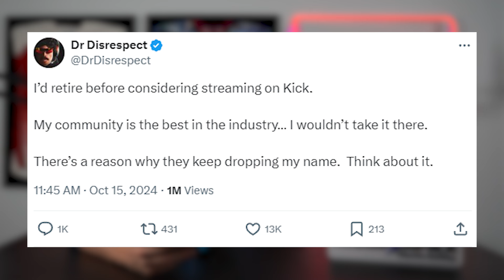Dr Disrespects Feud with Kick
Dr Disrespect fired back at Kick after they said signing him would be a waste of money

GWRLDMEDIA is your leading source of gaming and esports news.

// ABOUT US

GWM is a streaming, esports and gaming news platform that puts a focus on pro players, teams, creators, and the games that make it all possible. Want to know about the spiciest stories in the scene? The biggest roster moves? The craziest upsets?